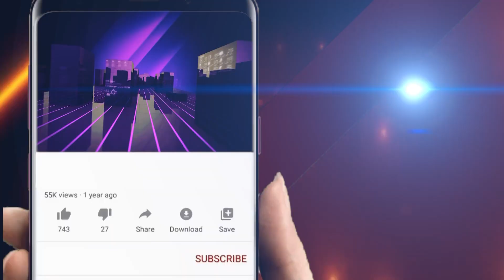ବୃଦ୍ଧା ମହିଳା ଙ୍କୁ ଅସଦାଚରଣ#OdiaNews || Odisha Halchal